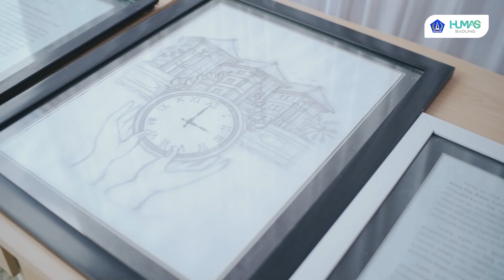Bupati Badung Giri Prasta Hadiri HUT ke-3 SMA Negeri 2 Abiansemal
Bupati Badung I Nyoman Giri Prasta menghadiri puncak perayaan Hari Ulang Tahun (HUT) ke-3 SMA Negeri 2 Abiansemal, Sabtu (3/9). Kehadiran Bupati mendapatkan sambutan yang sungguh hangat dan meraih dari seluruh keluarga besar SMA Negeri 2 Abiansemal. Sebagai bentuk dukungan atas pelaksanaan HUT ke-3 SMA Negeri 2 Abiansemal secara pribadi Bupati Giri Prasta menyerahkan dana motivasi sebesar 25 juta rupiah.

Turut hadir Anggota DPRD Badung Dapil Abiansemal Made Ponda wirawan dan Nyoman Dirga Yusa, Camat Abiansemal IB mas Arimbawa, Perbekel Desa Darmasaba, Perbekel Desa Sedang beserta Kelian Dinas se-Desa Sedang Abiansemal.